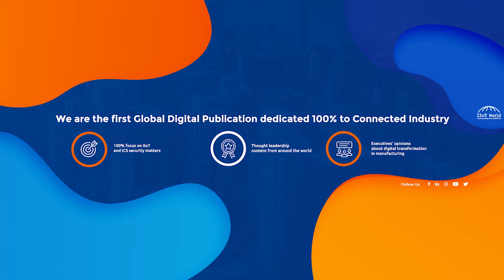How does Intel help small to mid-sized companies to take the first step in AI?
In this interview, Chet Hellum, General Manager for IoT at Intel, explains how Intel helps small to mid-sized companies in implementing AI solutions. "What we look at is enabling an entire environment and the way we do that is a couple of ways, first, with the silicone processing ISL. Within the embedded silicone we have elements and features like memory enhancement, Optane, and 3D cross points that sort of increase the amount of capability in data and just each account. Then the next area is really on top of that on the software side, where you start to look at things like the middle wear and things like data management, data ingestion, various protocols report," explains Chet.